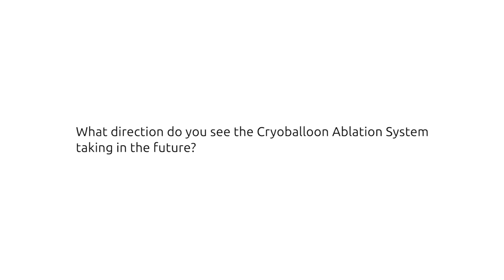HRS 2019: Next-gen Cryoballoon ablation system provides “greater personalisation” to operators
Ante Anic (Split, Croatia) discusses the first in-human trial (CRYO-FIM) looking at a novel Cryoballoon ablation system for pulmonary vein isolation at HRS 2019 in San Francisco.

Anic outlines how the Cryoballoon ablation system works and notes that although the technology has been around in clinical practice for some years, it had been in need of “further improvement”.

This next generation Cryoballoon system will “retain all the benefits of the original system” including a “good safety profile and a good efficacy profile” but now provides improvements to the “intraprocedural aspects thus making operators, including newcomers, more comfortable in dealing with the system”.

Anic also looks at the future of the technology and how the engineers who constructed the device “might believe that there are further improvements down the line”.